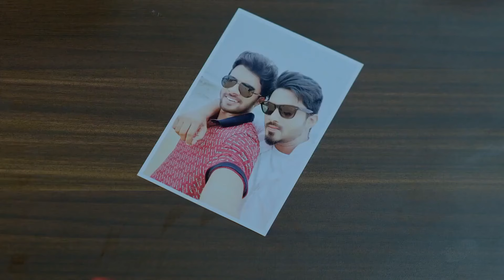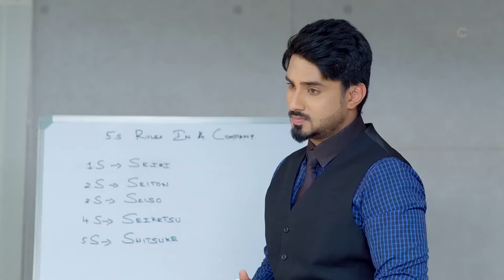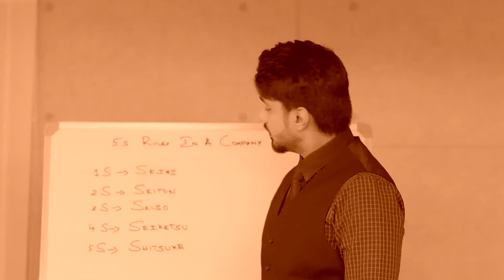Gattimela - Quick Recap - Zee Kannada